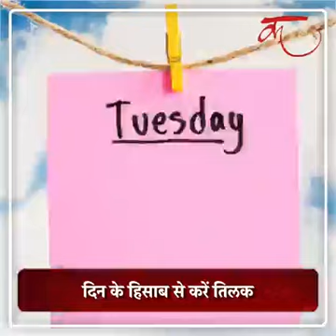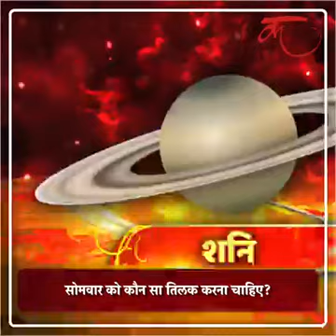दिन के हिसाब से लगाएं माथे पर तिलक, दिन भर दिन कामनाओं की होगी पूर्ति